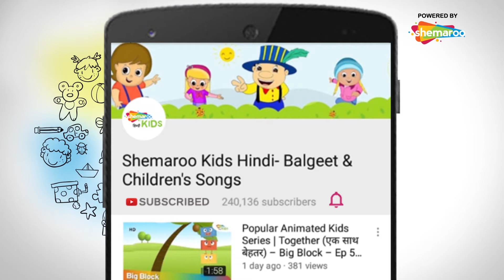देखिये बाल गणेश जी के मस्ती भरे दृश्य 10 | Bal Ganesh Best Scene - 10 | Shemaroo Kids Hindi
Shemaroo Kids Hindi presents to you, some of the best scenes from your favorite movie – Bal Ganesh. These handpicked scenes from the movie, bring to life the adventures of Bal Ganesh and are sure to keep you glued to your screen!